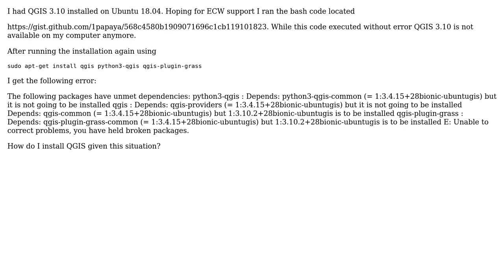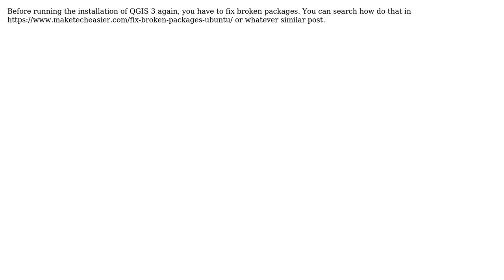GIS: ECW Support removed QGIS - Can't reinstall QGIS on Ubuntu 18.04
With thanks & praise to God, and with thanks to the many people who have made this project possible! You are responsible for your own actions.